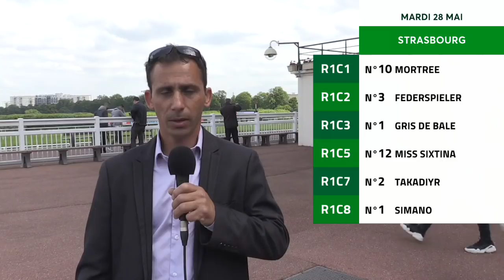Strasbourg: Jess Parize est le pro du jour du mardi 28 mai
Jess Parize, entraîneur, nous parle de 6 chevaux qu'il engage dans 6 courses de la réunion sur l'hippodrome de Strasbourg de ce mardi 28 mai :

- Mortree (10) dans le Prix de la Musique (R1C1 à 13h50), support du e-Quinté+,
- Federspieler (3) dans le Prix du Rock N'Roll - Est Arro (R1C2 à 14h34),
- Gris de Bale (1) dans le Prix de la Valse - Beck Boissons (R1C3 à 15h12),
- Miss Sixtina (12) dans le Prix du Jazz (R1C5 à 16h28)
- Takadiyr (2) dans le Prix Nathanaelle Artu (R1C7 à 17h44)
- Simano (1) dans le Prix de la ville de Strasbourg (R1C8 à 18h22).